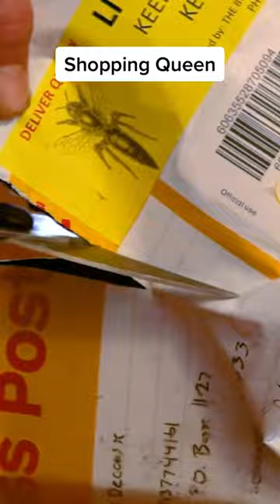Shopping for Queen Bees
The Bush Bee Man picks up his new queens BeeKeeping BeeKeepers Bees Picking up bees from the post office. Bush Bees. Beekeepers of YouTube BeesAustralia BeekeepersAustralia Fact you didn't know